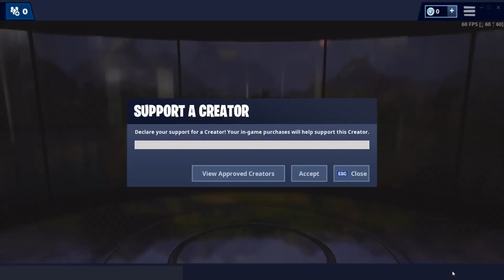I Might Be The Best Professional Smurfer...